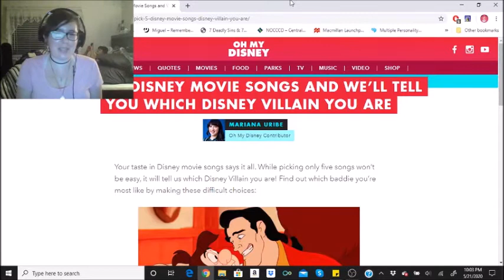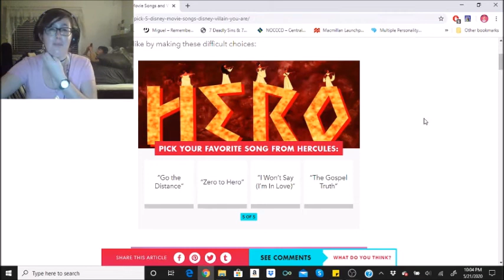Pick 5 Disney Movie Songs and We'll Tell You Which Disney Villain You Are